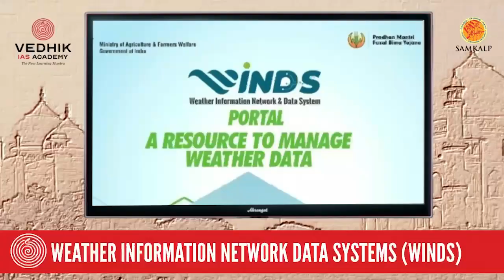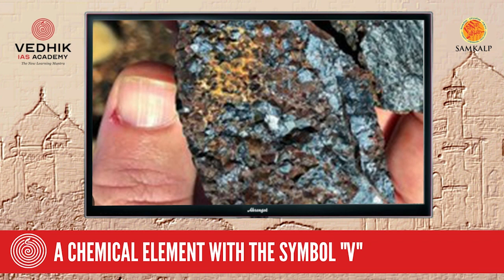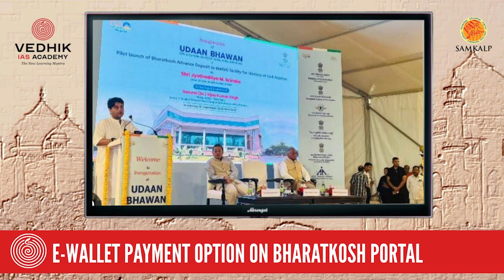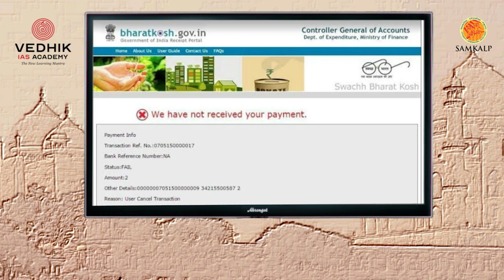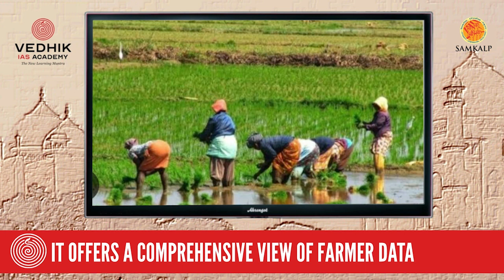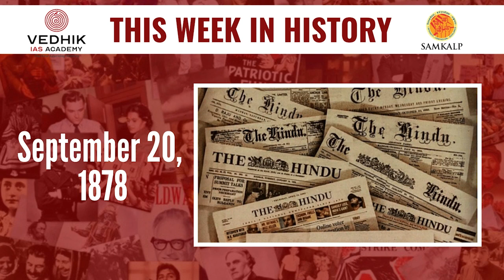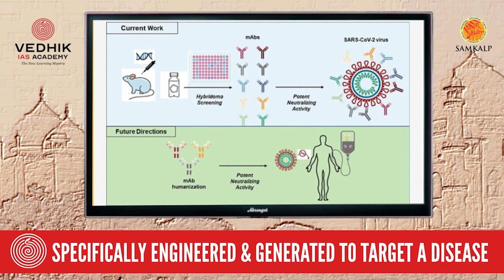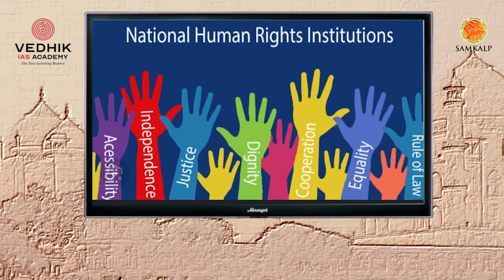INDIA LAST WEEK | 17 SEPTEMBER TO 23 SEPTEMBER